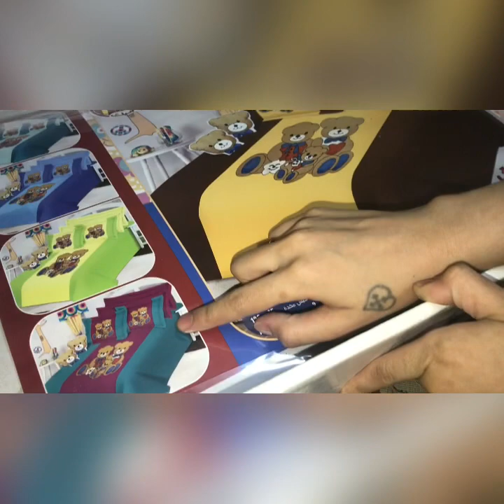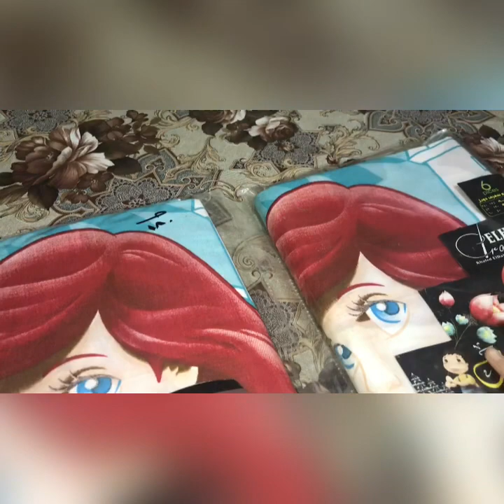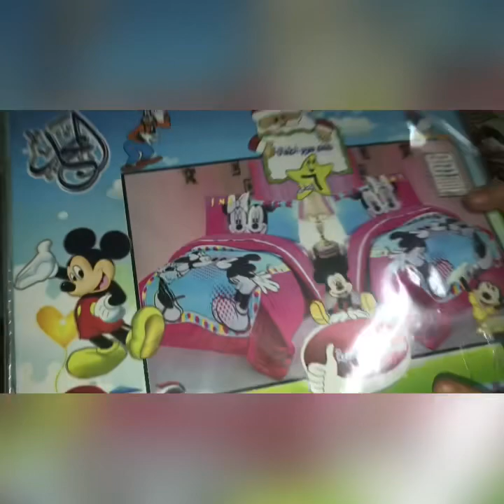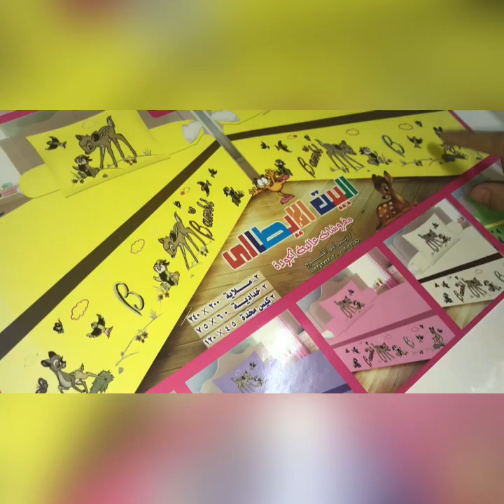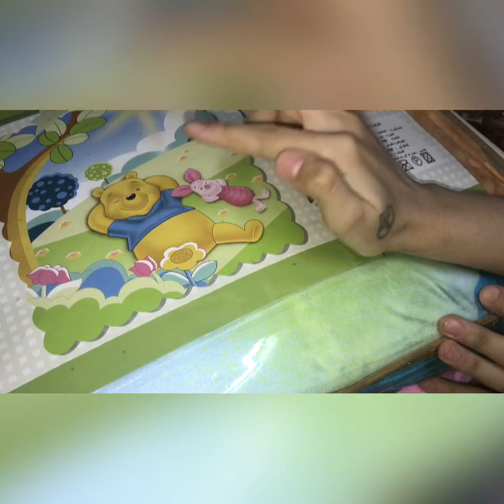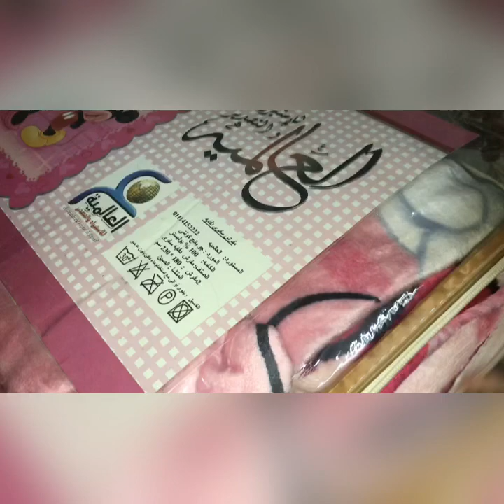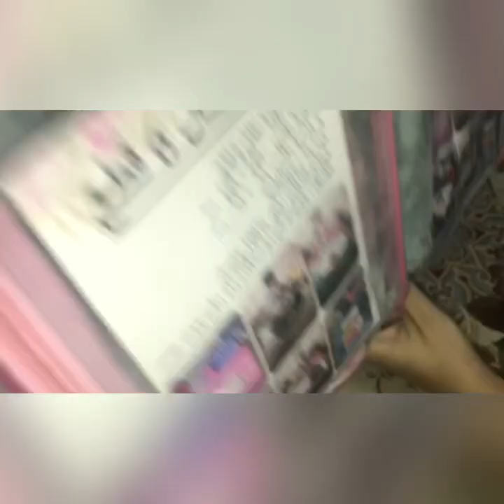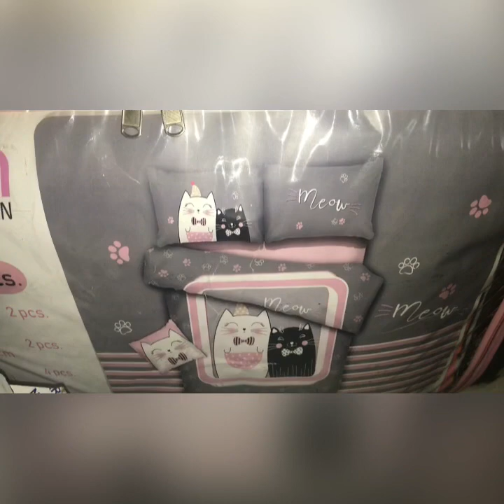مشتريات جهازي لاوضة الاطفال بالكامل (مفروشات +دفايات +فوط+لحافات) العدد المناسب والماركات الكويسة